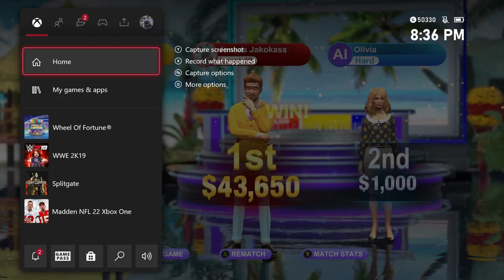Bad Gifts | Ep 638 | Crazy Town Podcast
"Bad Gifts"